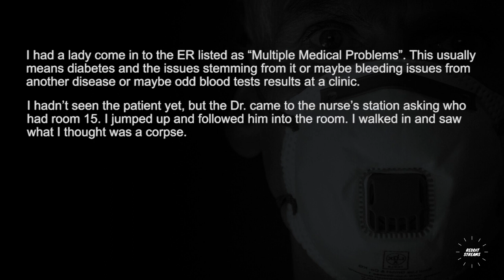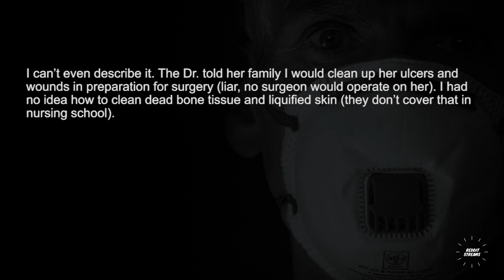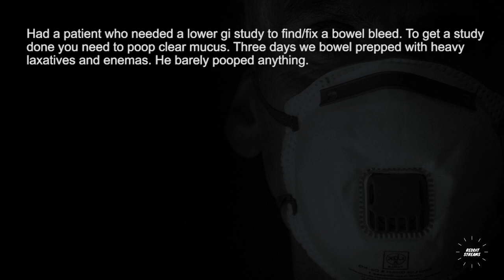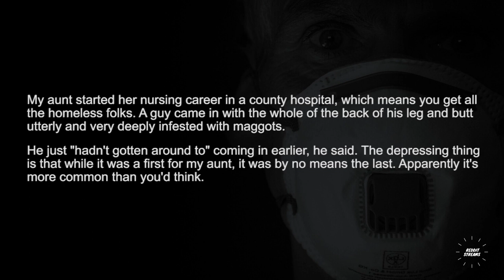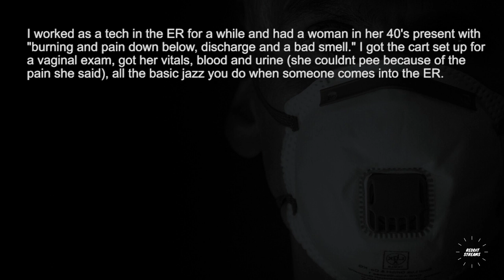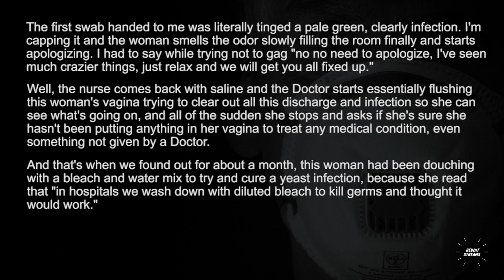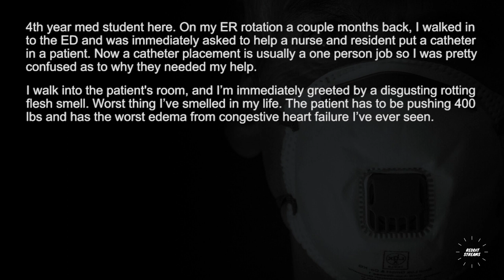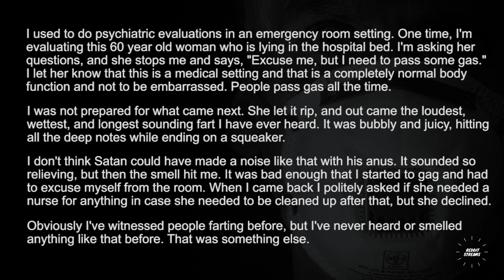Medical professionals, when did you tell a patient "I've seen it all before"? - r/Askreddit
Medical professionals, when did you have to tell a patient "I've seen it all before" to comfort them?